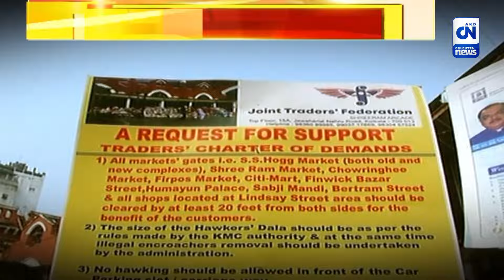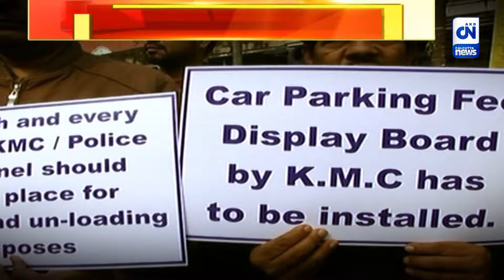একগুচ্ছ দাবিতে ব্যবসা বনধের ডাক | ক্যালকাটা নিউজ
একগুচ্ছ দাবিতে ব্যবসা বনধের ডাক

একগুচ্ছ দাবিতে ব্যবসা বনধের ডাক। পুরসভার ভূমিকা নিয়ে প্রশ্ন। দাবিপূরণ না হলে বৃহত্তর আন্দোলনের হুঁশিয়ারি।